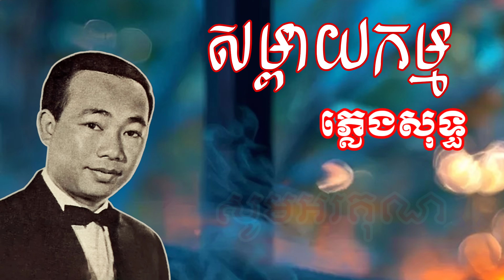សម្ពាយកម្ម,ភក្ដីបីកូន - ស៊ីន ស៊ីសាមុត, ភ្លេងសុទ្ធ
បទ: សម្ពាយកម្ម
ច្រៀងដោយ: ស៊ីន ស៊ីសាមុត
ពោលដោយ: អ្នកស្រី ប៉ែន រ៉ន
ទំនុកច្រៀង: គង់ ប៊ុនឈឿន
បទភ្លេង: ស៊ីន ស៊ីសាមុត
ដឹកនាំភ្លេងប្រគុំ: មែរ ប៊ុន

សម្ពាយកម្ម
ពោល(ស្រី): កូនមាសម្ដាយ. កូនស្លាប់ចោលម្ដាយហើយ...ឯប៉ាកូនក៏រៀបការជាមួយម្ដាយទៀត ម្ដាយឈឺចិត្តណាស់. ម្ដាយត្រូវតែបីខ្មោចកូន ចូលរោងការ ដើម្បីចងដៃប៉ាឯង...

I. ភក្ដីបីកូន...លូនឡើងរោងការ
ទាំងទឹកនេត្រា..ស្រក់លើខាន់ស្លាស្នេហាចុកឈាម
ចងដៃសពកូនល្ខោនស្នេហ៍ចៅព្រាហ្មភ្លេងការគំរាមក្បត់ឈាមគំរក នរកលោកីយ៍

II. ថ្ងៃសុក្រនាងសើចប្រលែងនិងស្នេហ៍ថ្ងៃសៅរ៍ប្រួលប្រែ
ទឹកប្រាក់បំបែកញែកនាងពីប្ដី ឆាកល្ខោនទន្សាយក្លាយជារាជសី បាយខុនចងដៃ ឯរូបភក្ដីចងដៃសពកូន

R. ឱសម្ពាយកម្មចាំតែសង្កត់ រូបស្រីកំសត់
អោយព្រាត់ភពស្នេហ៍សោះសូន្យ
ទឹកស័ក្កទឹកភ្នែក ជើងមេឃនិងក្បូន
ឪកាត់ទោសកូន ជំនូនទឹកភ្នែកស្នេហា

III. រឿងមនុស្សជារឿងដានកង់រទេះ ជួបគ្នាថ្ងៃនេះ ថ្ងៃស្អែកក៏ព្រះបែកពីឱរា សម្ពាយទឹកភ្នែក សែនផ្នូរបុត្រាដូចពាក្យលោកថាអាសាច់ជូនខ្លាទើបនៅស្រុកបាន